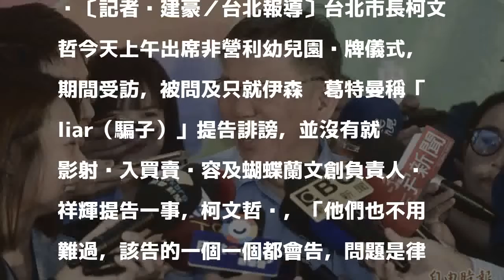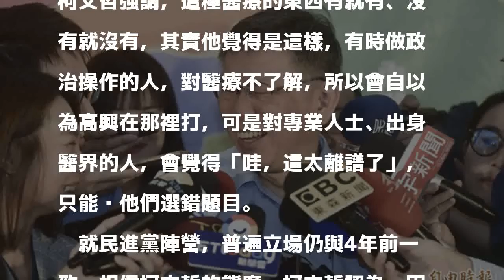不告吳祥輝？ 柯文哲：該告都會告 總會輪到他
〔記者黃建豪／台北報導〕台北市長柯文哲今天上午出席非營利幼兒園揭牌儀式，期間受訪，被問及只就伊森‧葛特曼稱「liar（騙子）」提告誹謗，並沒有就影射涉入買賣內容及蝴蝶蘭文創負責人吳祥輝提告一事，柯文哲說，「他們也不用難過，該告的一個一個都會告，問題是律師整理需要時間」、「總會輪到他」。

發表評論評論如下。